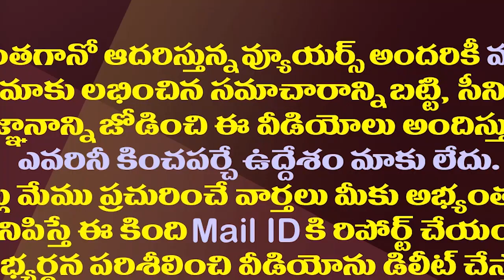జగన్ ఎలక్షన్ టీమ్ రెడీ..పదవుల నుంచి ఆ నేతలు ఔట్| CM Jagan Is Preparing His Team For Next Elections